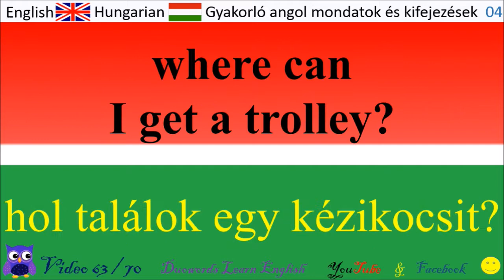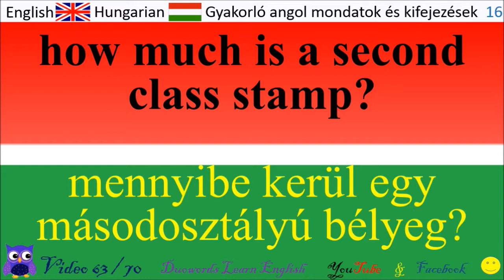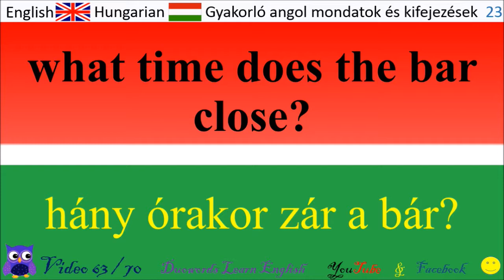63 Több mint 2000 gyakorló angol mondat és kifejezés angol oktató videók angol mondatok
Köszönöm!